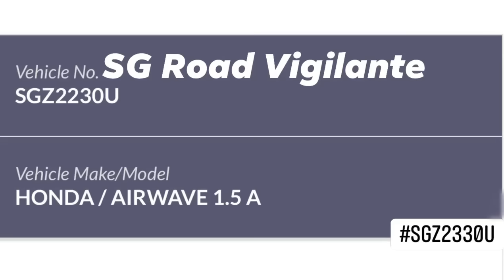18apr2022 SGZ2230U honda airwave fail to stop at red light , rearend motorcyclist & tried to escape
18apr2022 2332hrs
woodland ave 1

SGZ2230U honda airwave

fail to stop at red light , rear end motorcyclist & tried to escape

while camcar trying fix the stuck horn